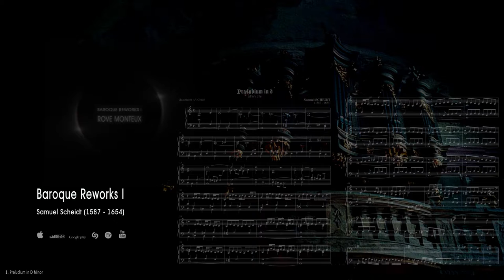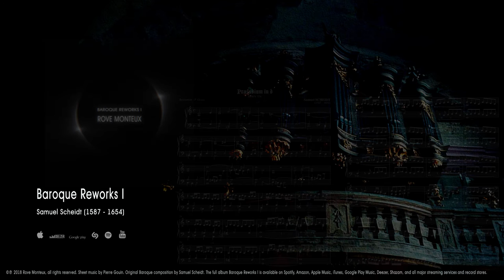Rove Monteux - Samuel Scheidt: Preludium in D Minor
Opening track from Rove Monteux's full length Baroque Reworks I album, from his Baroque Reworks series.

Genre: Post Modern Baroque, Funeral Doom, Gothic

The full Preludium in D Minor track and the album Baroque Reworks I are available from the 23rd of November 2018 on Spotify, Amazon, Apple Music, iTunes, Google Play, Deezer, Shazam, Napster and all major streaming applications and record stores.

Themed on the continuation of his previous album, Embracing the Departed, released by Lua Vermelha, Baroque Reworks I aims to bring the experience of Baroque music from the 1600's to the listener, through a modern re-lecture on Rove Monteux's unique style and techniques, ranging from Post Modern Baroque, to Funeral Doom, Gothic and Funeral Ambient.

Baroque Reworks is a series of albums arranged and performed by Rove Monteux, revisiting Baroque music from the 1600's.

The original Preludium in D Minor is a work of Samuel Scheidt (1587–1654), who was a was a German composer, organist and teacher of the early Baroque era.

Sheet music by Pierre Gouin.